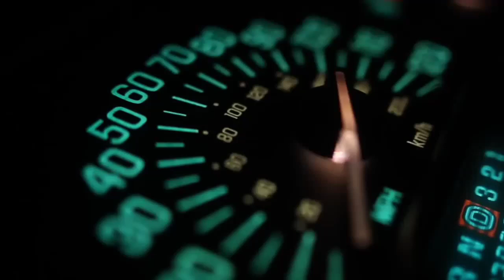Toyota Hiace 2008 model for sale - Toyota Hiace for sale - olx cars for sale - mbilal motors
MBilal_Motors

انتباہ۔۔۔۔۔۔۔۔۔۔۔۔۔۔۔۔۔۔۔۔۔۔

 فری اشتہار لگائے اگر اپ اپنی گاڑی فروخت کرنا چاھتے ہیں تو ھم سے رابطہ کرسکتےہے۔ اپ کمنٹ میں بھی رابطہ کرسکتے ہے اور کمنٹ میں اپنی گاڑی کو فروخت کرنے کیلئے پوچھ سکتے ہے۔ھم اپ سے رابطہ ضرور کرینگے اور اپکی گاڑی فروخت کرنے کیلئے چینل پر اشتہار ضرور دینگے بلکل فری بغیر کسی فیس کے

. .. ضروری اعلان۔۔۔۔۔۔۔۔۔۔

اس وڈیو میں بتائے گئے پروڈکٹ /گاڑی کے مالکان یا کمپنی سے ھمارا کوئی تعلق ہے۔ اور نا ہی ھم کسی لین دین کے زمہ دار ہے۔ تمام لین دین اور معملات اپنے سمجھ بوجھ اور زمہ داری کے مطابق کریں ۔ شکریہ

●► So Watch Complete The Video and Hit The ► LIKE Button.

Topics covered:

Honda civic 1.6 automatic for sale

ہونڈا سوک برائے فروخت

 Suzuki cultus 2007 model for sale in pakistan

 - سوزوکی کلٹس براۓ فروخت

Toyota Hiace grand cabin for sale in pakistan

olx cars for sal

Toyota Hiace grand cabin 214 for sale

Toyota Hiace 2013 model for sale

بکسہ برائے فروخت

Suzuki Fx 86 model for sale

Very cheap price car for sale

mbilal motors

Toyota Hiace 2007 model for sale